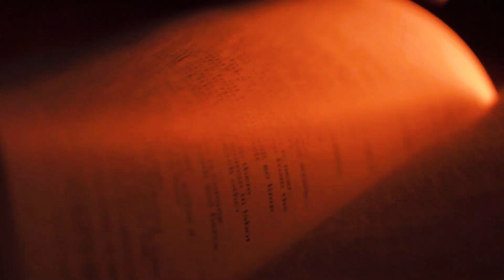Jay-r & Janica | Same Day Edit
"Isasayaw ka nang dahan-dahan, hanggang 'di mo mamalayang ako na pala ang kailangan at gusto mong pakasalan."